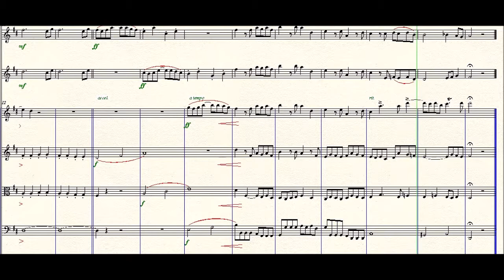DOK 1.82 - Ávila para Flauta, Oboe e Cordas (D) - Moderato